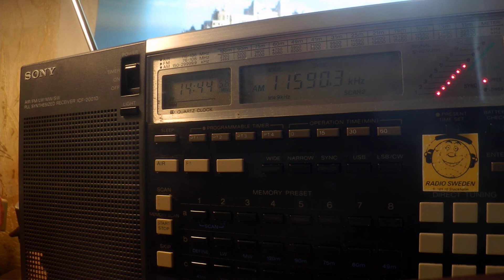23 05 2020 Trans World Radio India in English to SoAs 1441 on 11590 Yerevan